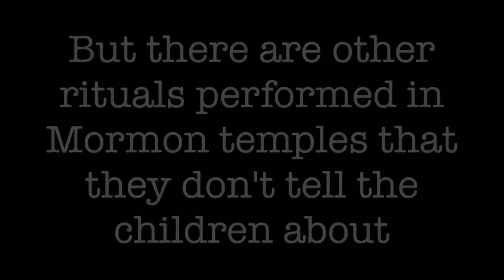What Mormon Kids Don't Know About Mormon Temples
Most people have heard of the "baptisms for the dead" that Mormons perform in their temples but most Mormon kids under the age of 18 don't know what adults do in their temples beyond doors of the temple Baptistry. In fact, I often receive comments on my videos from Mormon kids saying things like, "This is so fake!" and/or "We only wear white in the temple so I know this isn't real."

Sorry kids, but 100% of this video was recorded with hidden cameras in the following temples of The Church of Jesus Christ of Latter-Day Saints:

• Salt Lake City Temple
• Jordan River Temple
• Phoenix Arizona Temple
• Gilbert Arizona Temple
• Mesa Arizona Temple

This is just a small peek of the rituals that adults do in Mormon temples. To see hidden camera footage of the full rituals, here's some links:

(Calls may be recorded for quality assurance purposes.)